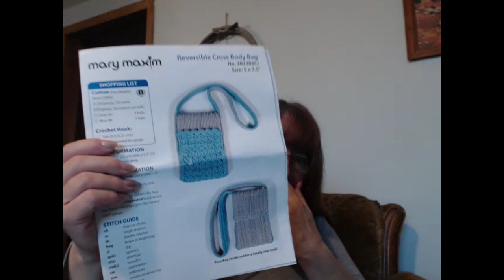SFF Take 2 - not much crochet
Welcome to the Straw Family Farm.  While a lot of things have changed I am still living the country life just a bit more crafty, Here is were you see all I am working on ...  I hope you enjoy it